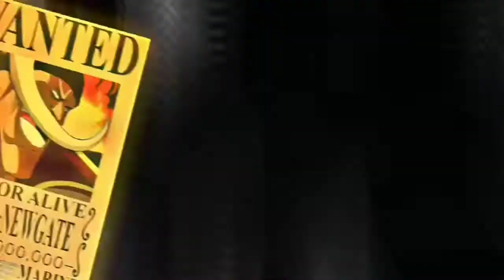The 5 Yonko | Anime D. Edits Subscribe my channel for more Videos👍